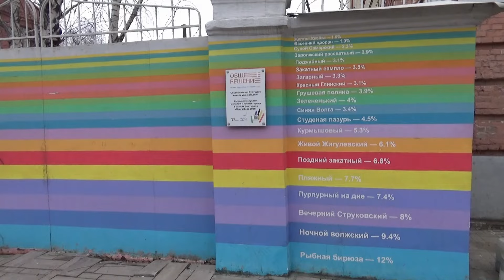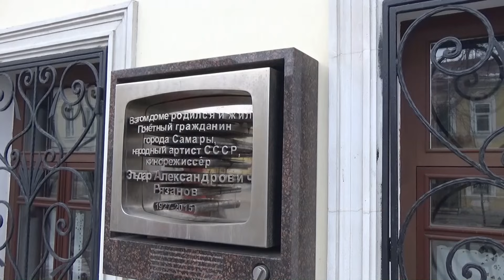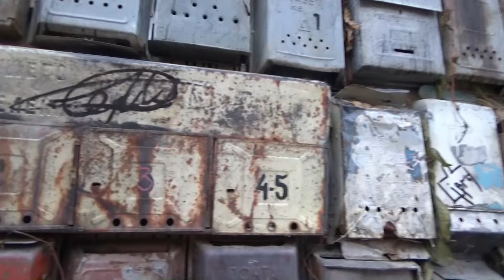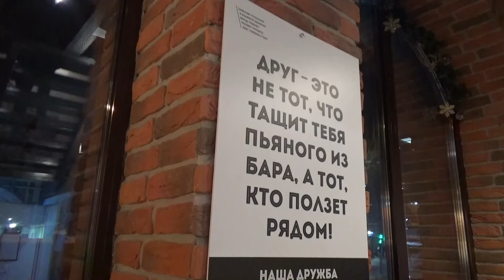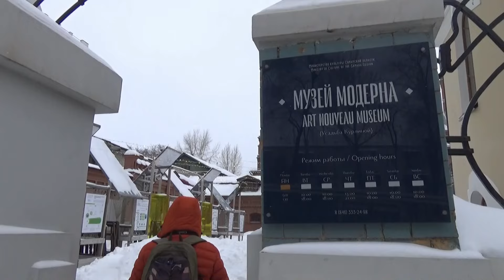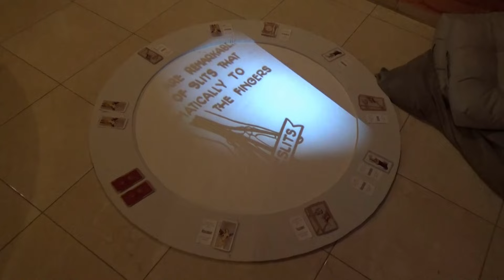Новый 2024 год в Самаре